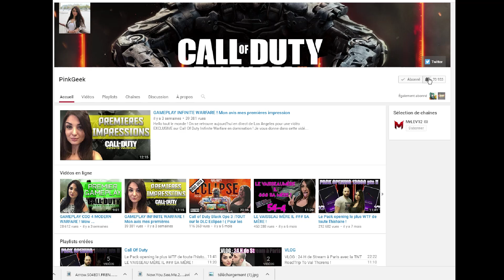Gameplay INFINITE WARFARE : Remake Terminal!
Petit gameplay sur la map Terminal disponible sur Infinite Warfare!